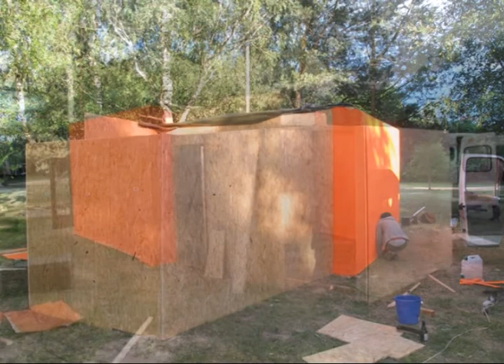TELEVISARTE FULL brcst